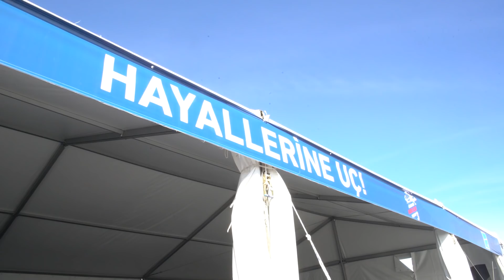TEKNO FEST İstanbul 2018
Türkiye’nin ilk havacılık, uzay ve teknoloji festivali TEKNOFEST İstanbul, 20-23 Eylül 2018 tarihlerinde ilk kez İstanbulYeniHavalimanı’nda gerçekleşti. TEKNOFEST'e ev sahipliği yaptığımız için mutlu ve gururluyuz!

Tüm fazları tamamlandığında, yıllık 200 milyon yolcu kapasitesine ulaşarak 350’den fazla destinasyona uçuş ve 100’e yakın havayoluna ev sahipliği yapacak İstanbul Havalimanı’nın YouTube kanalına hoş geldiniz. İGA İstanbul Havalimanı hakkındaki tüm gelişmelere, haberlere ve içeriklere kanalımızdan ulaşabilirsiniz.

İGA Airport Resmi YouTube Kanalı
The Official IGA Airport YouTube Channel /